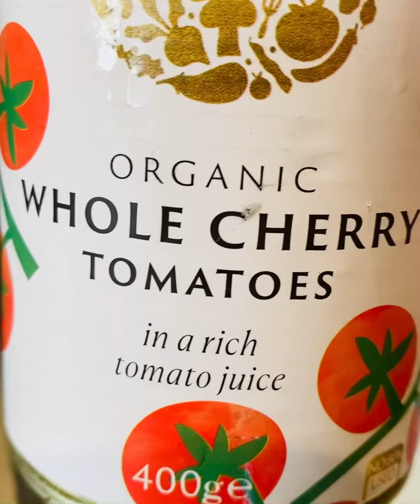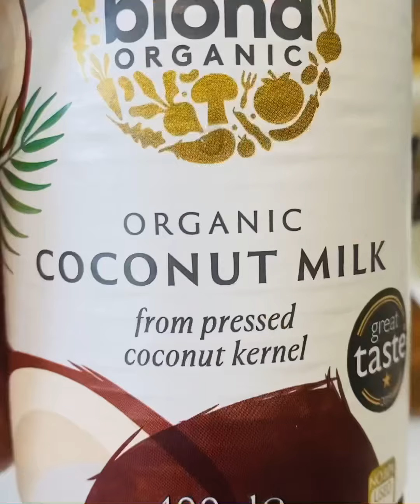Lamb Best recipe! Must try - Lamb chops stew with coconut milk | Lamb chops coconut milk curry